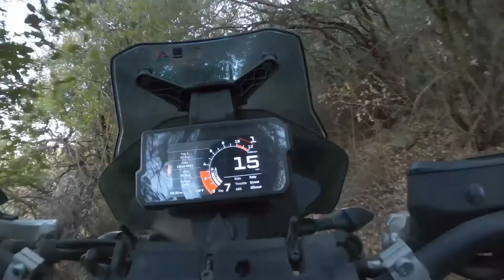Anza ride snips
parts of Anza trip 10/16/21
890 adventure (Ian), 701 enduro (Ed)